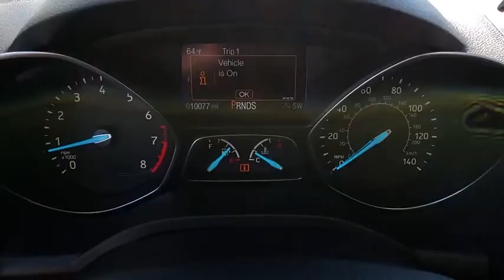Used 2018 Ford Escape SE Las Vegas, Bullhead City, St. George, Havasu, Pahrump, NV 189581A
Shadow Black Used 2018 Ford Escape SE available in Las Vegas, Nevada at Friendly Ford. Servicing the Bullhead City, St. George, Havasu, Pahrump, NV area.

Friendly Ford
660 N Decatur Blvd

Recent Arrival! CARFAX One-Owner. Clean CARFAX. Shadow Black SE FWDbrbrWelcome to Friendly Ford! Located in Las Vegas, NV, Friendly Ford is proud to be one of the premier dealerships in the area. Odometer is 21551 miles below market average! 23/30 City/Highway MPGbrbrAwards:br  * 2018 KBB.com Brand Image Awards   * 2018 KBB.com 10 Most Awarded Brands